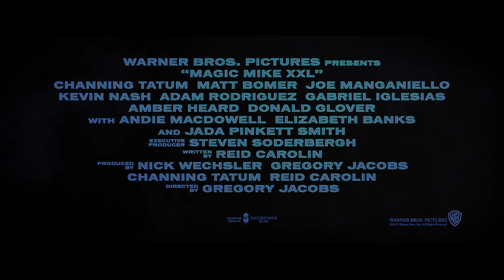Magic Mike XXL - Trailer 2 deutsch/german HD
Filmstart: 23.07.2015